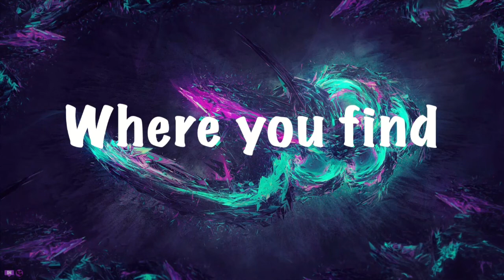Ranking The FNaF Games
Salutations NickiRickies today I am going through the fnaf games in order on how I like them! Remember this is my personal opinion so share yours in the comments! I hope you enjoy!